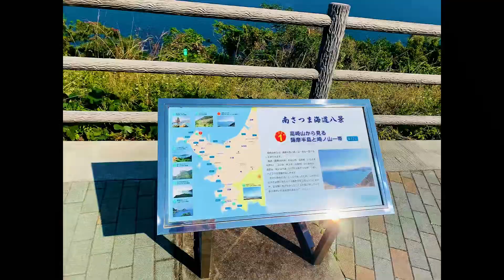★高崎山展望所 (南さつま市笠沙町) 完全版!!美しき南さつま海道八景～旅行記Vol.137★ (2022.11.9)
高崎山展望所からは、「南さつま海道八景」の景勝地、薩摩半島と崎ノ山一帯を一望することができます♪
ここに至るまでの国道226号旧道はかなり蛇行しており、現在の快走路とのギャップが楽しめます(笑)